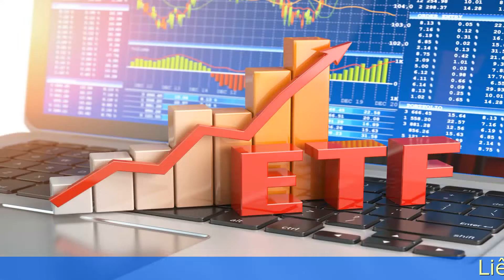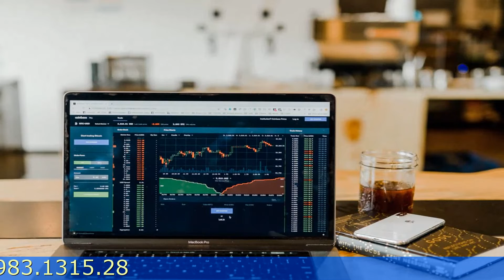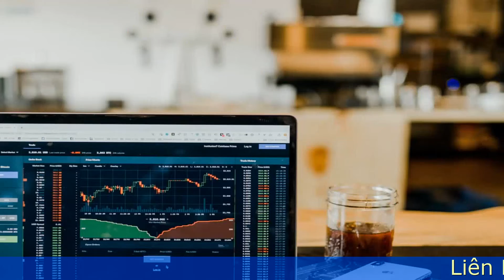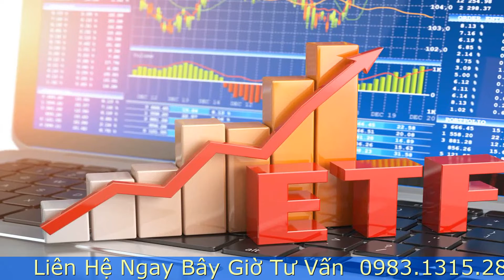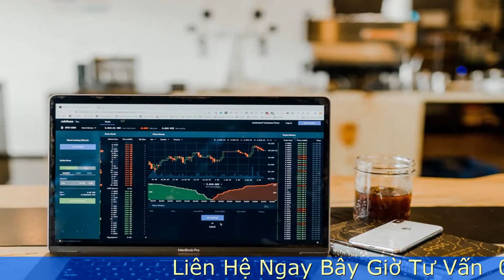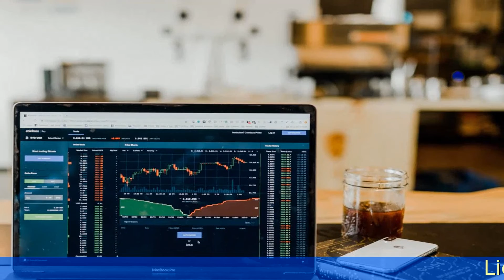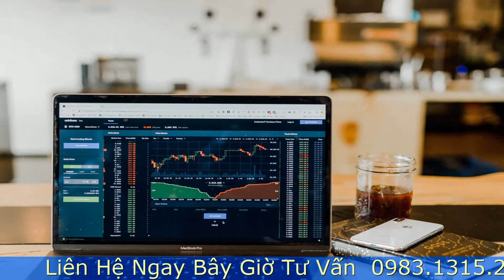Cách Đầu Tư Chứng khoán hiệu quả với Quỹ ETF đầu tư thụ động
Quỹ ETF (Exchange Traded Fund) là quỹ đầu tư được mô phỏng theo sự biến động của một chỉ số tham chiếu như: chỉ số chứng khoán, cổ phiếu hoặc một loại tài sản nào đó. Vậy cụ thể, quỹ ETF là gì ? Có nên đầu tư vào quỹ ETF hay không? Các quỹ ETF tại Việt Nam hiện nay là gì? Cách Đầu Tư Chứng khoán hiệu quả với Quỹ ETF đầu tư thụ động như thế nào ?… Tất cả sẽ được Big Đầu Tư bật mí ngay trong bài viết này.
Quỹ ETF là gì?
ETF là tên viết tắt của Exchange Traded Fund tức là quỹ hoán đổi danh mục. Đây là một quỹ đầu tư được thành lập trên cơ sở mô phỏng tỷ suất lợi nhuận của các chỉ số cổ phiếu, trái phiếu hoặc một loại tài sản, hàng hóa nào đó như giá vàng, giá dầu, tỷ giá hối đoái, chỉ số VN30,…

Đặc trưng của quỹ ETF
ETF mang đặc điểm của quỹ đầu tư, bạn có thể xem ETF là hình thức đầu tư tổng hợp, khi đầu tư vào ETF đồng nghĩa bạn đang giao dịch với một loại tài sản gộp chung, có thể là chỉ số chứng khoán VN30 (rổ 30 cổ phiếu mạnh nhất Việt Nam), hay cổ phiếu công nghệ Trung Quốc đến trái phiếu lợi suất cao, vàng thỏi giao ngay.
ETF mang đặc điểm của cổ phiếu khi được niêm yết và giao dịch trên sàn chứng khoán, vì bạn có thể mua bán chứng chỉ quỹ như việc mua bán một mã cổ phiếu
Chi phí quản lý thấp, dễ dàng đầu tư giao dịch do được niêm yết và thanh khoản được đảm bảo